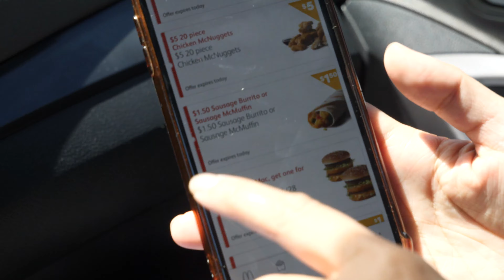POOL DAY | BAY AREA FAMILY VLOG | JHAM FAM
We spent the day getting chores done and picking up Mason's presents for his birthday in two days! We also spent a little time by the pool - first time this year!

This vlog was shot in 4K, what do you guys think?

⤷WATCH OUR LATEST VLOGS